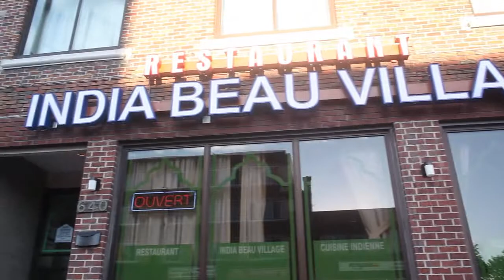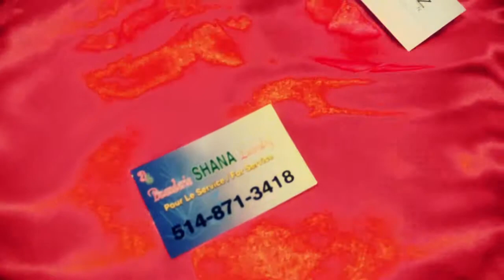20130726 bd highlights web